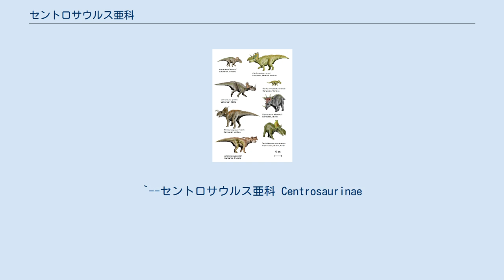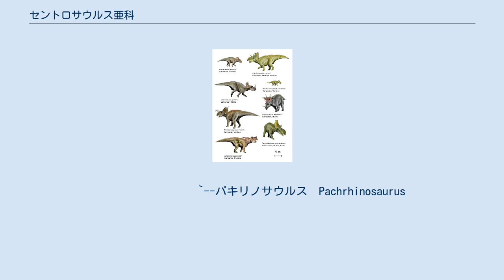セントロサウルス亜科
セントロサウルス亜科（Centorosaurinae）はセントロサウルスを模式属とした、1915年、古生物学者ローレンス・ラム（Lawrence Lambe）によって記載されたケラトプス科の恐竜の分類群。
セントロサウルス亜科はさらに、2つの分類群、セントロサウルス類（Centrosaurini)、ナストケラトプス族（Nasutoceratopsini）およびパキリノサウルス類(Pachyrhinosaurini)に細分される。
 比較的ホーンレットが発達した短いフリルと大きな鼻角が特徴。
 ケラトプス科 Ceratopsidae
|--カスモサウルス亜科Chasmosaurinae
`--セントロサウルス亜科 Centrosaurinae
    |--セントロサウルス類 Centrosaurini
        |--アルベルタケラトプス Albertaceratops
        `--+--+--セントロサウルス　Centrosaurus
           |  `--スティラコサウルス Styracosaurus
           `--パキリノサウルス類 Pachyrhinosaurini
              |--エイニオサウルス　Einiosaurus
              `--+--アケロウサウルス　Achelousaurus
                 `--パキリノサウルス　Pachrhinosaurus